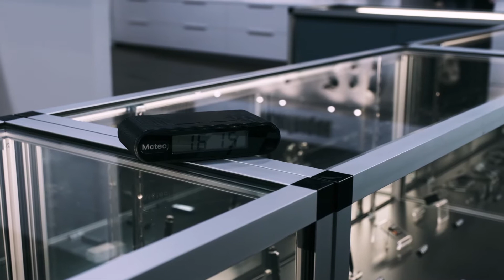Nursing home : You believe that your loved one is being abused?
One of your family members is in a nursing home and you would like to know what is happening when you're not there? At Spytronic, we have the right tools to help you! Visit spytronic.com